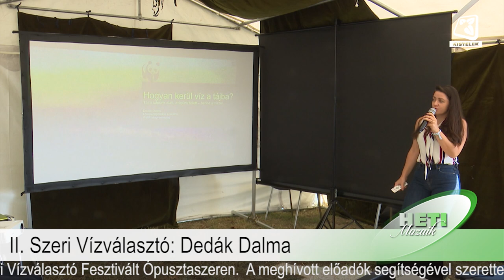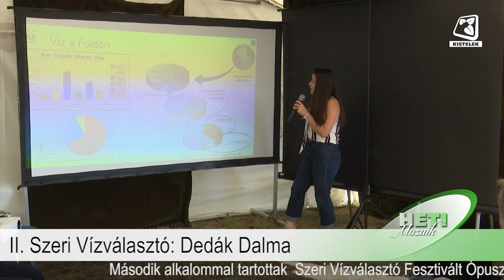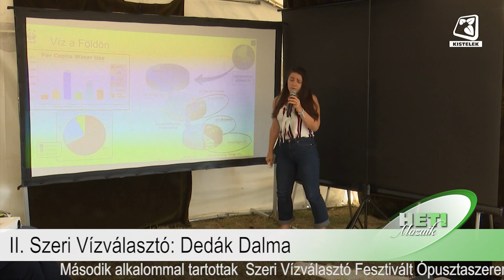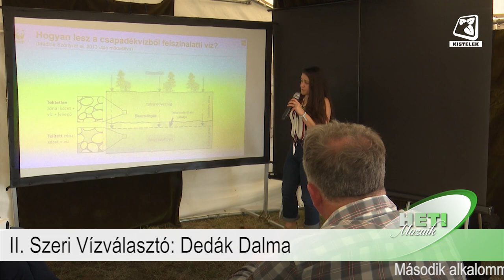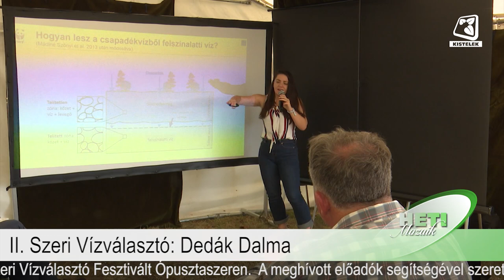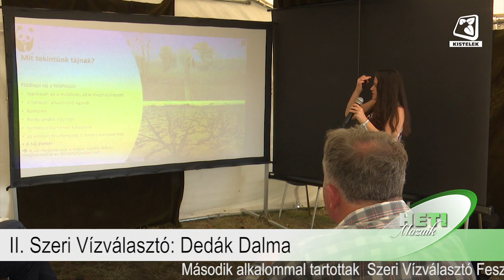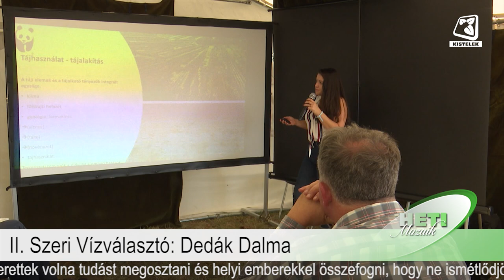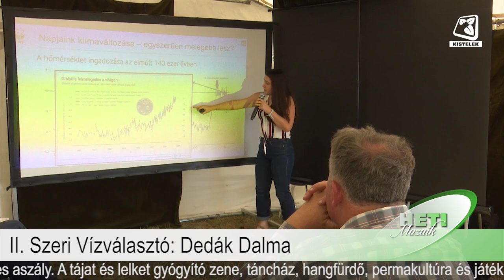Heti Mozaik 2023.10.27.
Benne:
- Őszi egészséghét a Szivárvány Óvodában
- Napsugaras ősz a Hétszínvirág Óvodában
- II. Szeri Vízválasztó: Dedák Dalma
- A Szentesi Citerazenekar fellépése